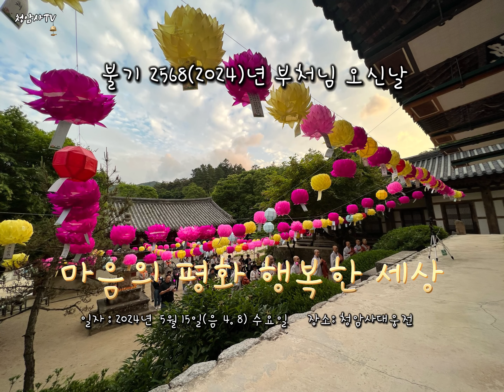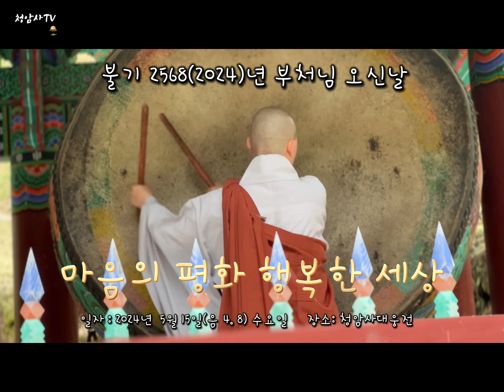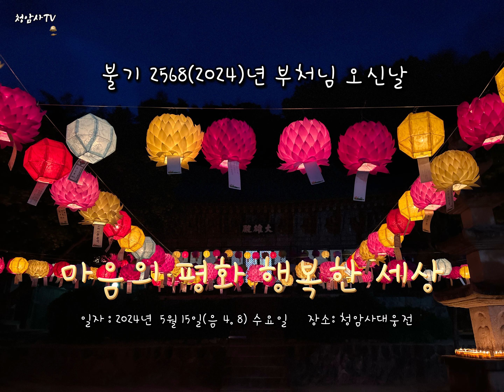[청암사tv] 부처님 오신날 [마음의 평화 행복한 세상] -찬불가포함